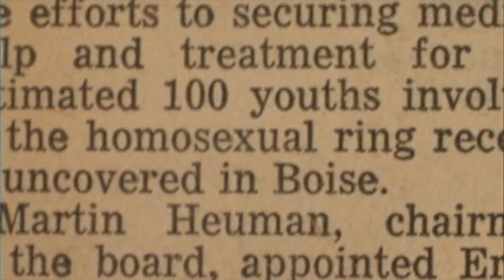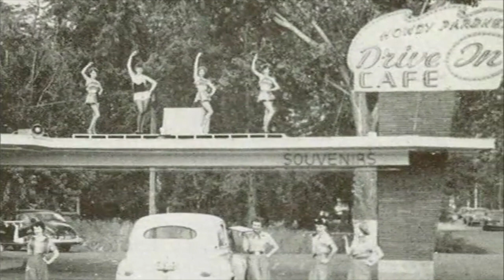Boise, Idaho Gay Life in the 1950s. A scene from Documentary “The Fall of ‘55.”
In 1955, Boise Police started a crackdown on gay men in the community, a scandal later dubbed the "boys of Boise" scandal. In this scene from Seth Randal's documentary The Fall of '55, we hear about Boise's gay life in the 1950s from Mel Dir and Alty Travelstead, who people whose lives would be turned upside-down by the scandal.